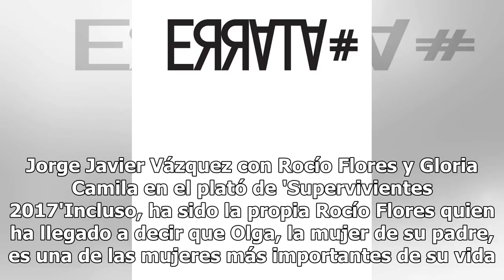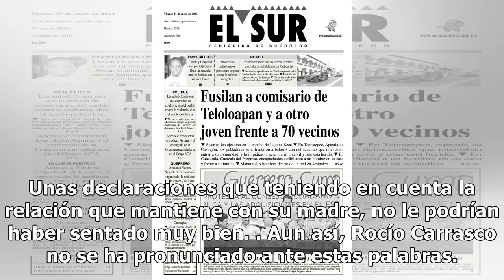La alegría de Rocío Carrasco: cuelga el cartel de 'localidades agotadas' en el musical dedicado a s